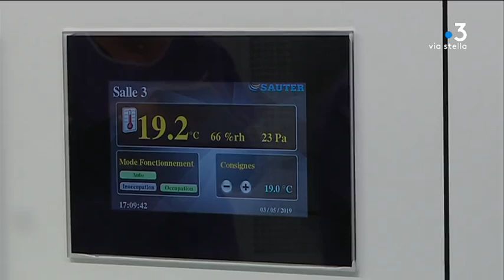Ouverture d'un nouveau bloc à l'hôpital de Bastia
Intervenants - Docteur Joseph Lucciardi, pascal Forcioli, directeur de l'hôpital de Bastia, hélène Lecene, directrice de l'ARS, Gilles Simeoni, Président du conseil de surveillance de l'hôpital de Bastia

Equipe - Maia Graziani, Daniel Bansard, Julien Castelli